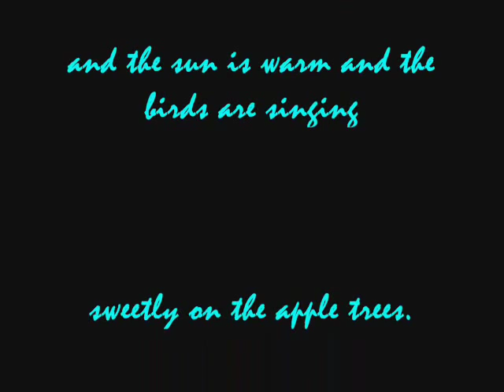Come Swing With Me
come swing with me, music video and  poem!